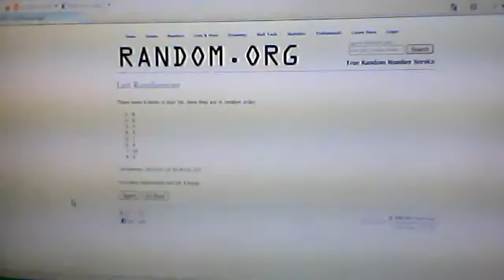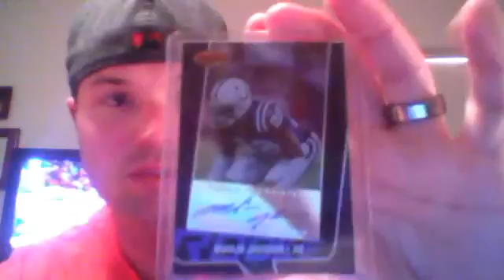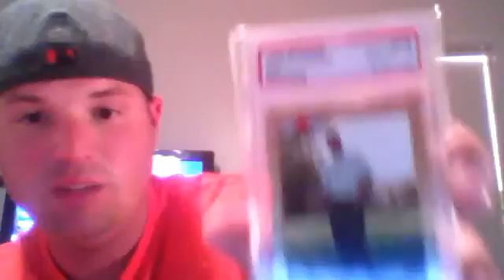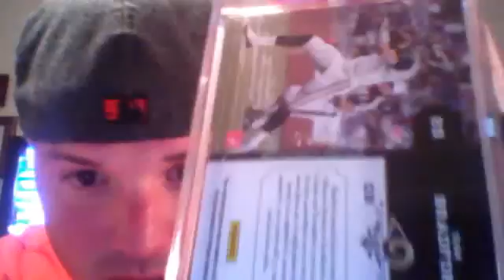Mystery Pack: CantSlowDownPTown Bang PT 2!!!!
Another kick ass pack with the Sam Bradford auto